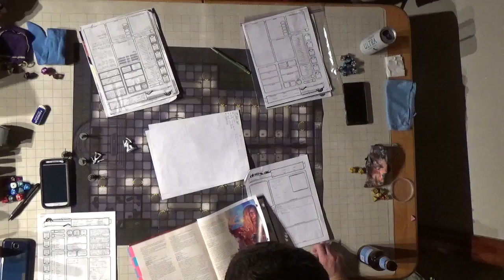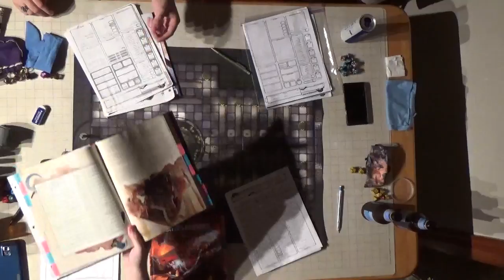F A T E Session 9 Part 7 Tracking the Raiders